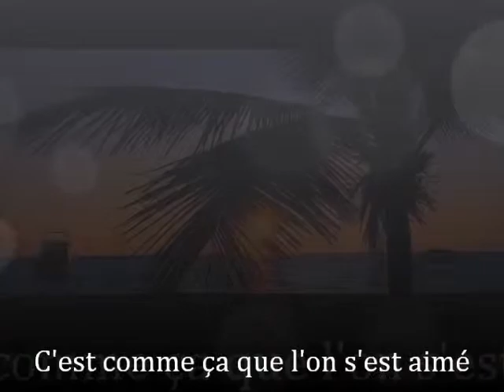Nostalgie : Spécial Claude François/Part.2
10 chansons de Cloclo que j'interprète :
- Belinda
- C'est comme ça que l'on s'est aimé
- Écoute ma chanson
- Il fait beau, il fait bon
- Le jouet extraordinaire
- Le lundi au soleil
- Les choses de la maison
- Pauvre petite fille riche
- Rêveries
- Toi et le soleil